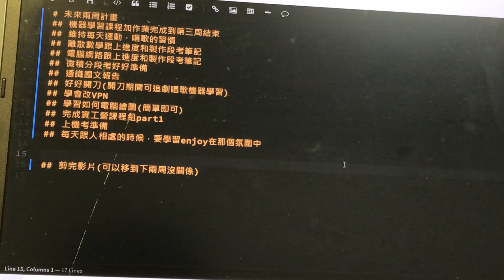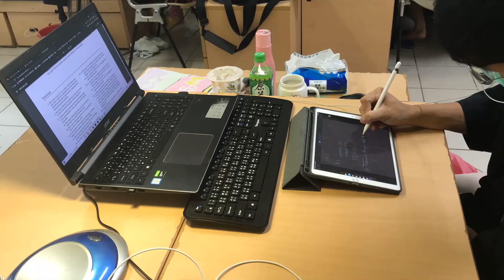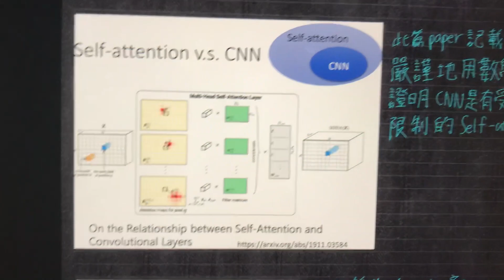疫情下台灣大學生的一天 Taiwan Quarantine Vlog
記得開啟字幕！！！Talk的部分推薦1.25或1.5倍速 XD
紀錄一下疫情生活！希望大家喜歡囉XD 我自己是很喜歡拉

Chapters 章節:
0:00 起床
0:41 早安！開始做事
1:14 安排計畫介紹
1:48 排計畫+刷LeetCode
2:00 中餐時間
2:43 預測NBA總冠軍
3:07 開始讀書
3:20 機器學習ML2021開始
3:55 介紹機器學這堂課在幹嘛
8:04 聊聊投履歷
8:52 晚餐TALK(聊聊肩膀開刀)
13:58 追劇and吃點心
14:34 練唱歌
14:44 唱歌驗收
15:26 結尾溫馨TALK

A Quiet Thought - Wayne Jones
喜歡的話可以去聽聽看這些音樂喔~